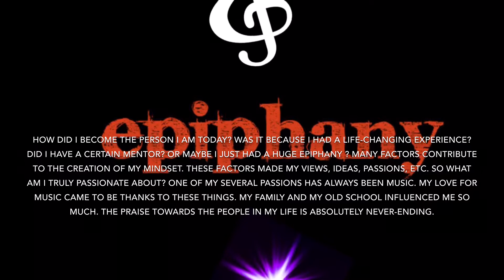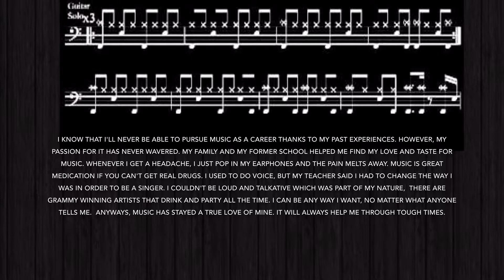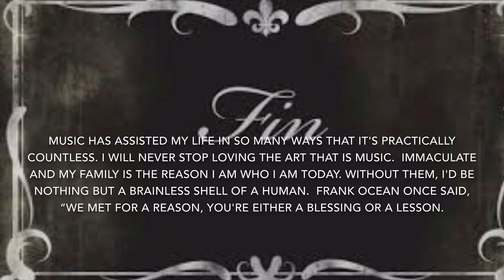Who I Am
My writing assignment.